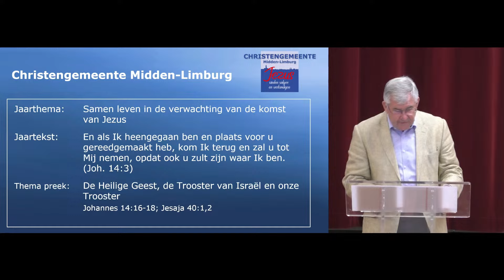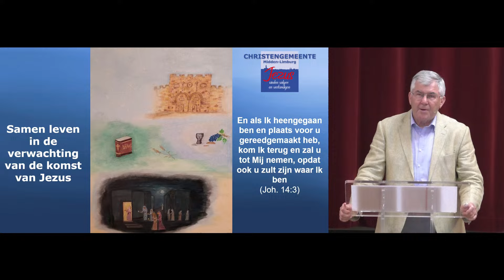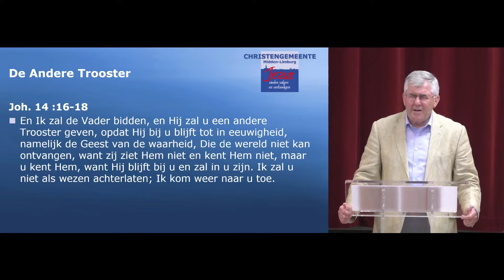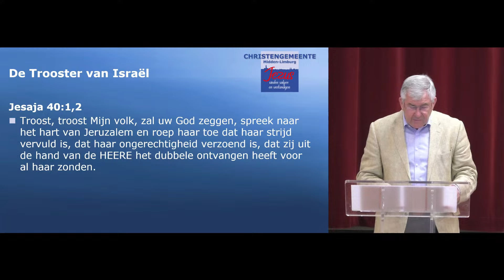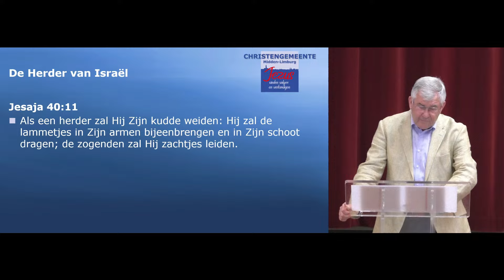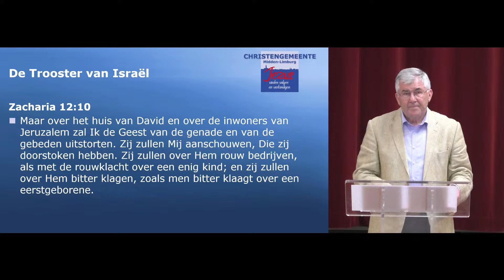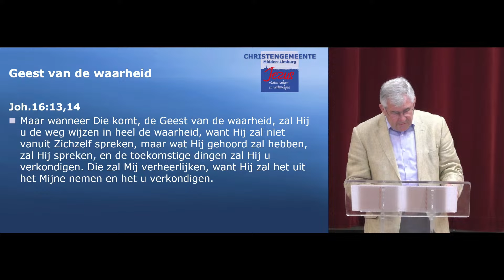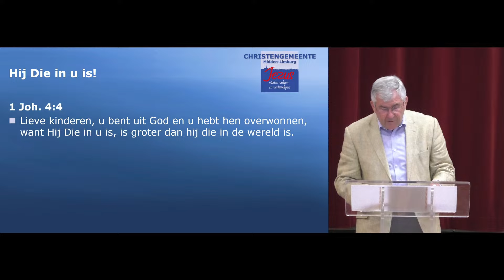De Heilige Geest, de Trooster van Israël en onze Trooster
Preek door Miel de Rechter. 20 mei 2024.